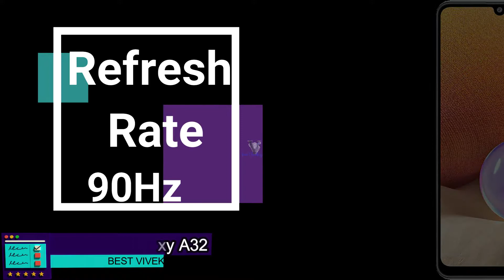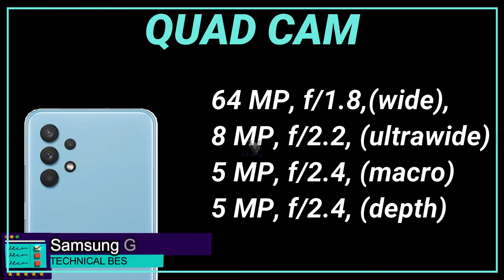Samsung Galaxy A32 4G Price, Official Look, Design, Specifications